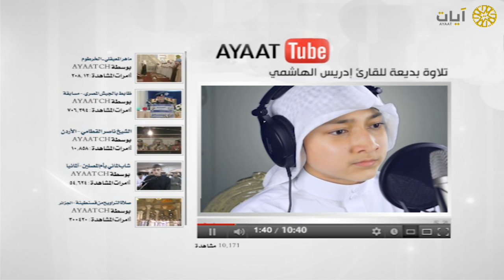آيات يوتيوب - تلاوة - إدريس الهاشمي